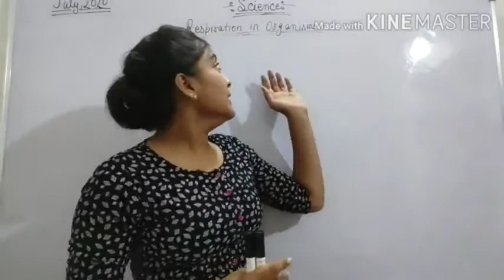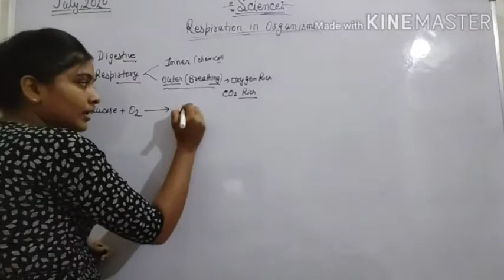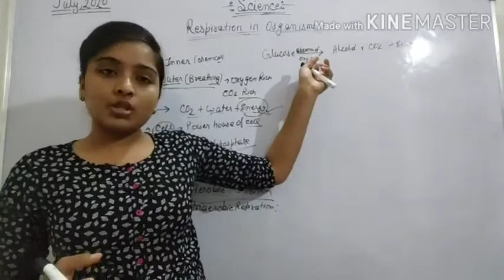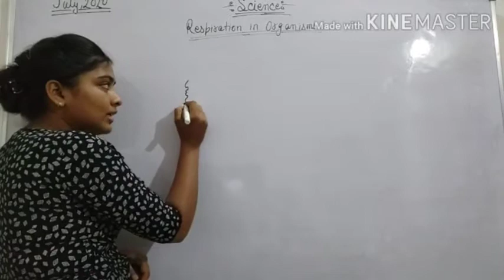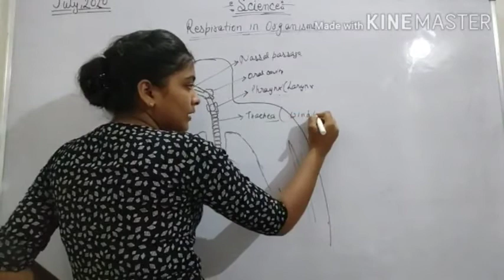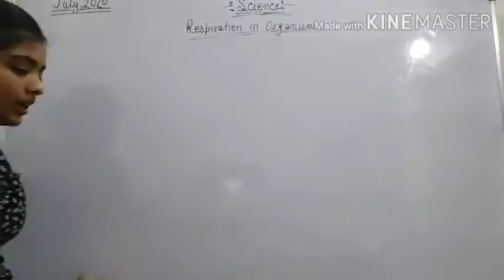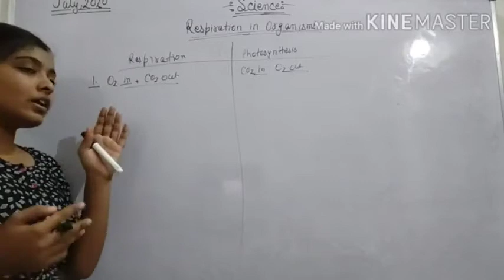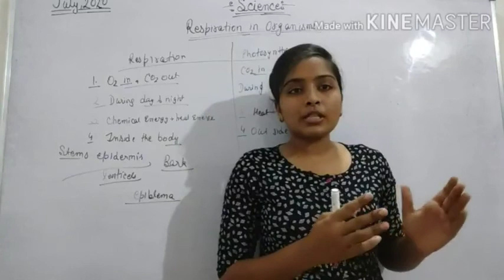RESPIRATION IN ORGANISMS , CLASS -7 TH